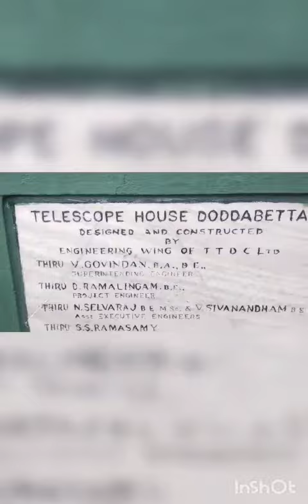bus std to thotapetta